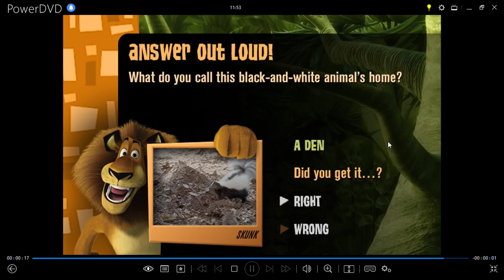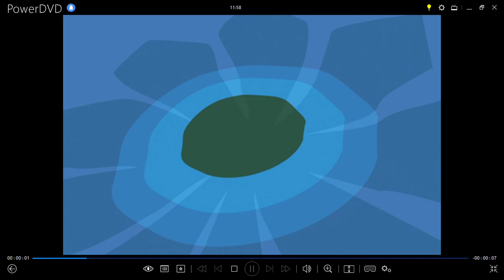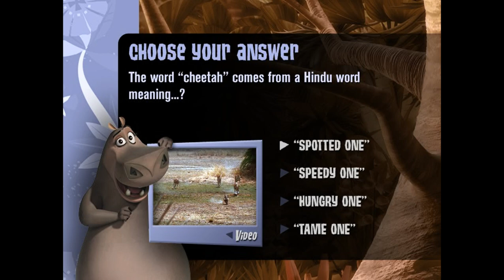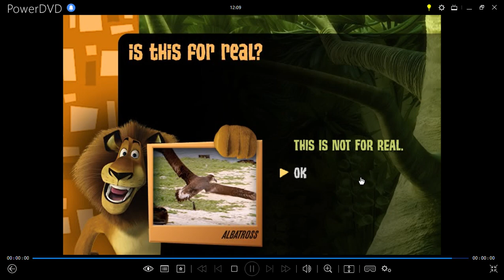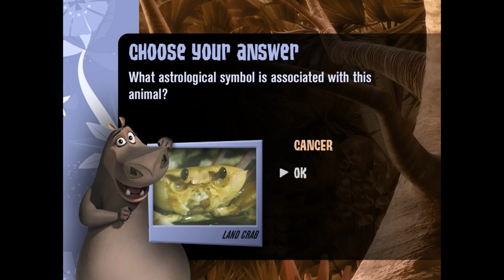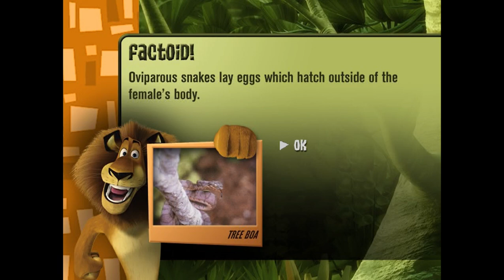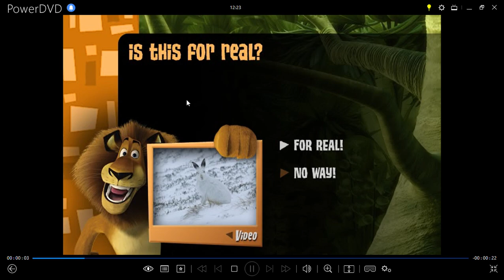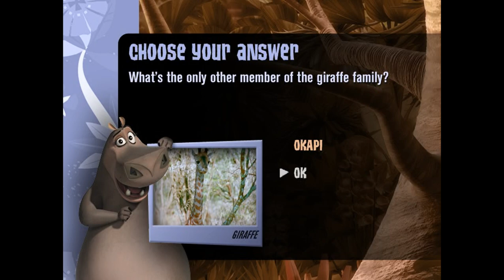Playing Game 34 of bEqual Madagascar Trivia DVD Game